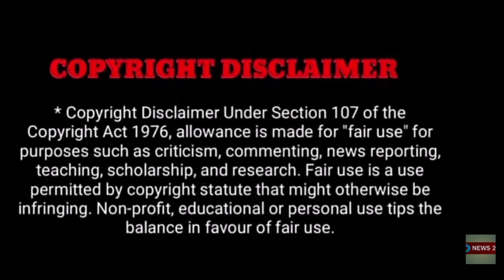பிரபல மூத்த நடிகர் திடீரென மரணம்..! கண்ணீரில் மூழ்கிய பிரபலங்கள்.!